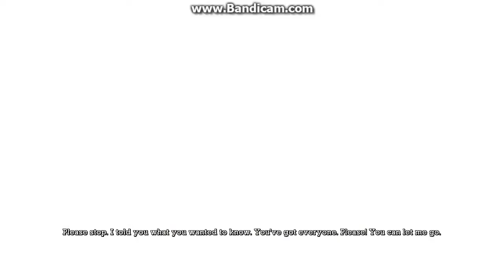batman arkham asylum walkthrough with commentary Part 30 (saving Docs In Botanical Garden)